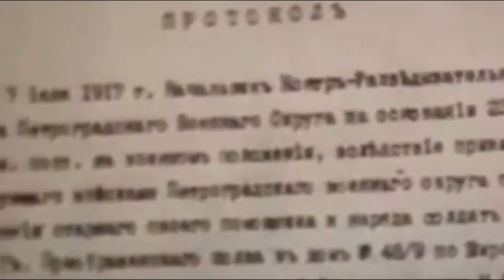Insurgency Lenin Statue